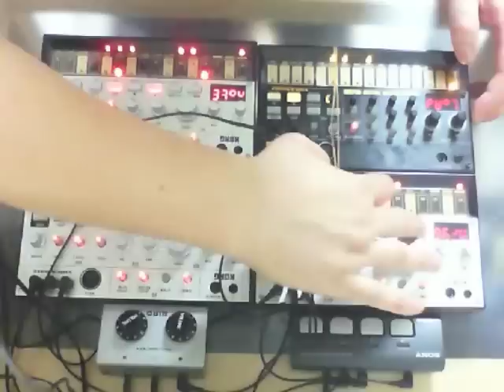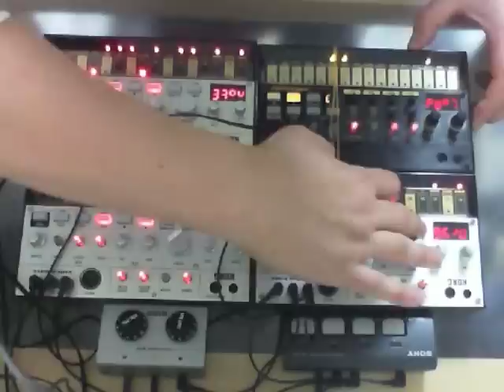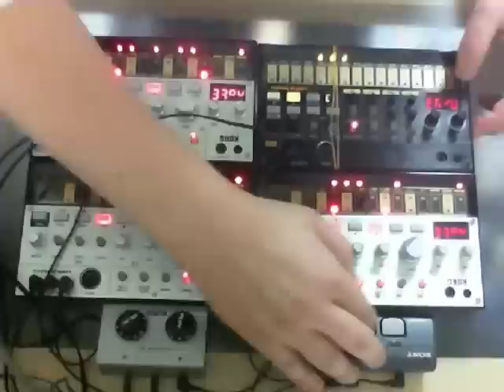KORG volca - COSMIC SURFIN'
Use, KORG volca bass X3, beats, Sony SB-A40.